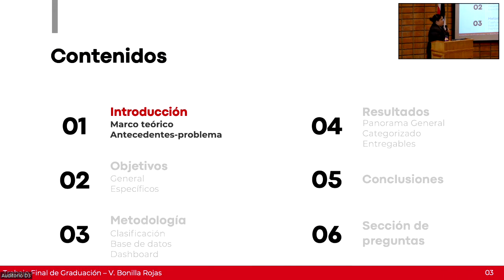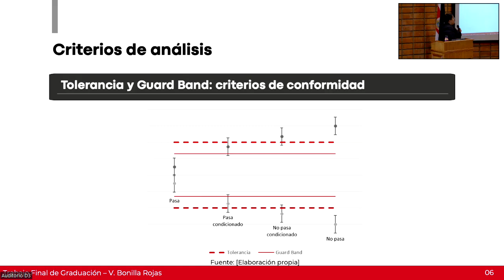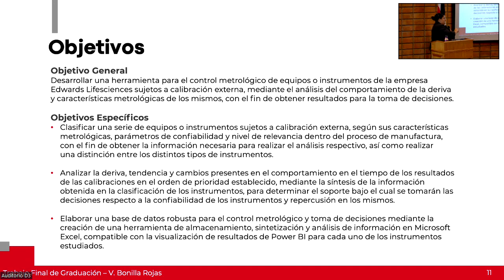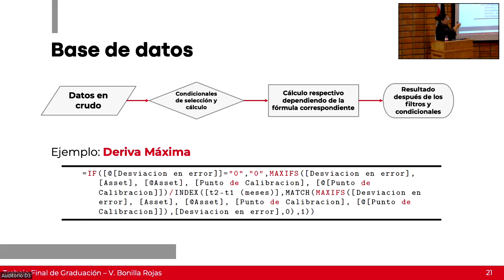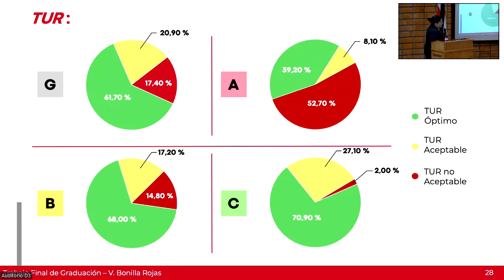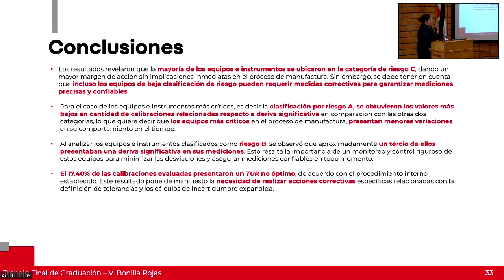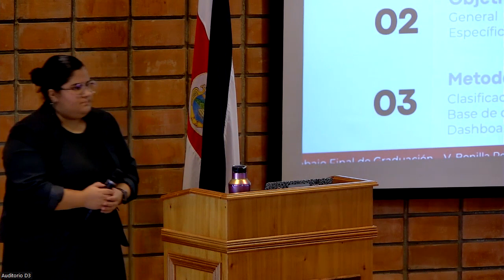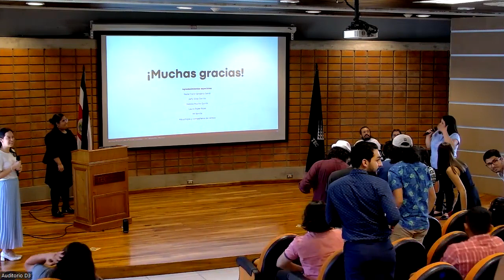Defensa TFG de Valeria Bonilla Rojas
Desarrollo de un modelo de confiabilidad para la evaluación del impacto de la deriva en la confirmación metrológica de los instrumentos sujetos a calibración externa en la empresa Edwards Lifesciences. Trabajo final de graduación desarrollado en el primer semestre 2023 por Valeria Bonilla Rojas.